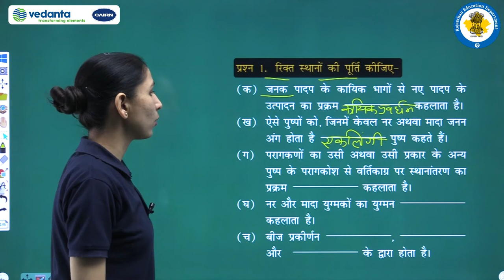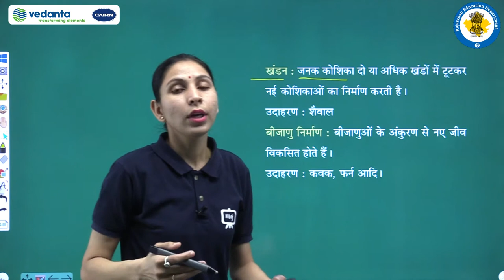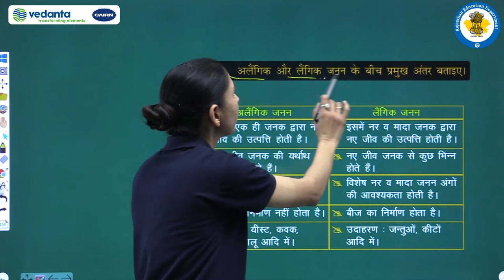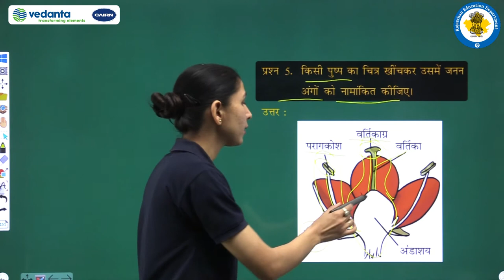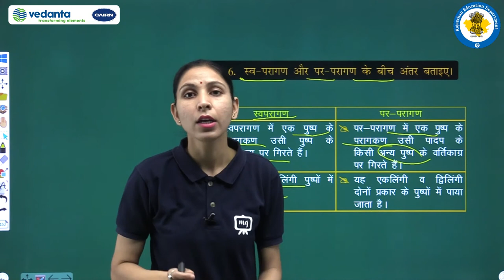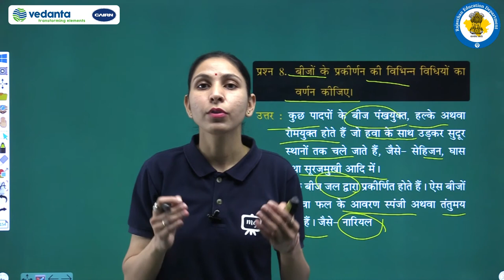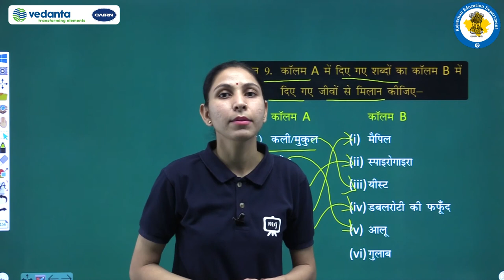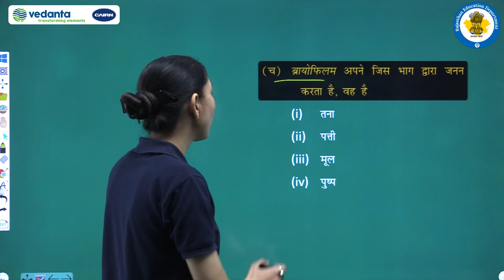NCERT | CBSE | RBSE | Class - 7 | विज्ञान | पादपों में जनन | अभ्यास प्रश्न